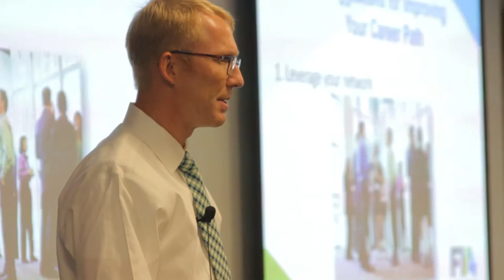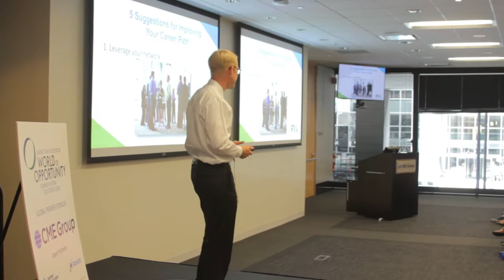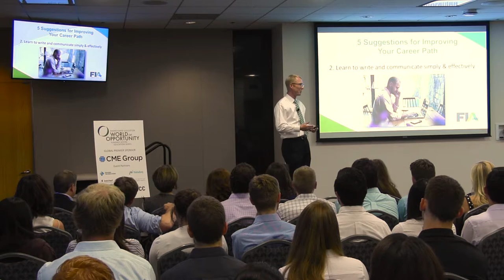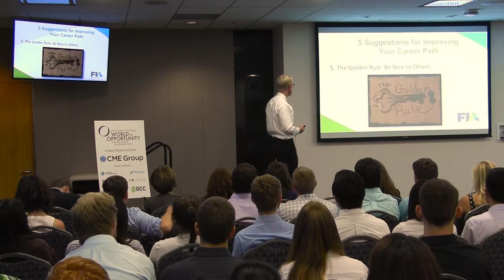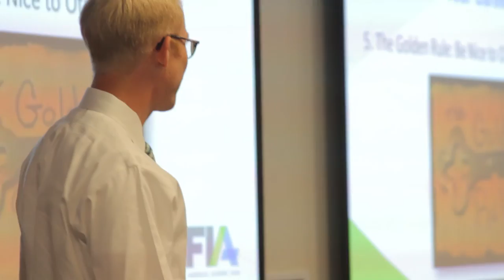Walt Lukken, FIA - The New Normal and the Five Tips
"We're in a very exciting industry. Fundamentally, the demand for risk management in our financial markets to service the real economy is not going to disappear. It may change on the margins and people are going to leave the business, but it is going to be here and innovating for a long time to come."

Sometimes a MarketsWiki Education presentation is of the "buy one, get one free" variety. Walt Lukken, president and CEO of the Futures Industry Association delivered just that - two interesting and thoughtful presentations - to a crowd of summer interns at the MarketsWiki Education World of Opportunity Chicago 2016.

In the first half, Lukken offers an introduction to the futures industry from the perspective of its representative trade organization. He looks at the state of regulation and politics in the U.S. and abroad and says, despite the many headwinds, the outlook for the derivatives industry is quite positive indeed.

He then offers up five important suggestions for improving one's career path - ideas that hold true whether one is a freshly hired intern, an occupant of a corner office in the C-suite, or anywhere in between.